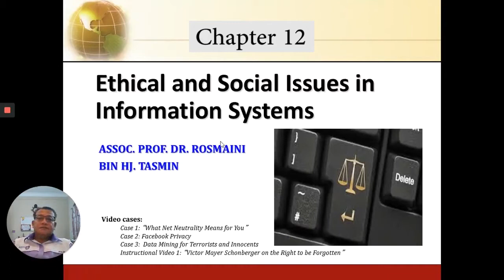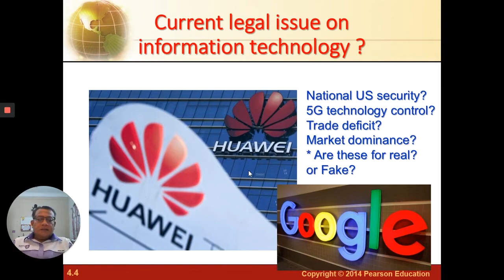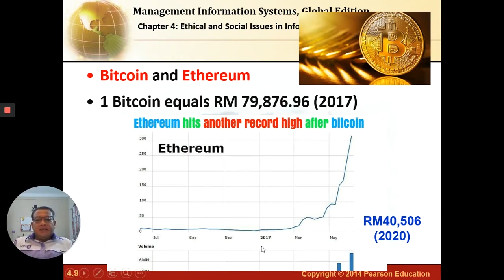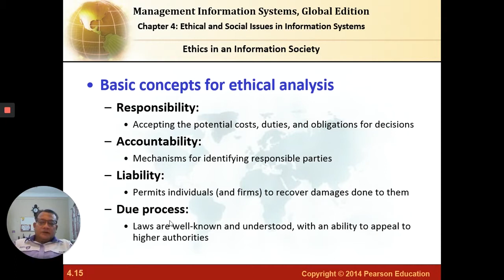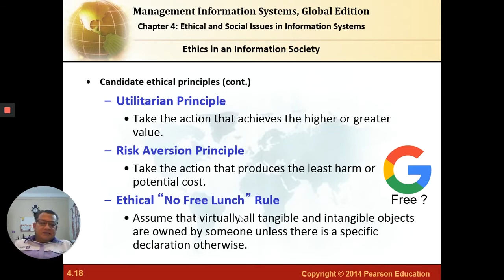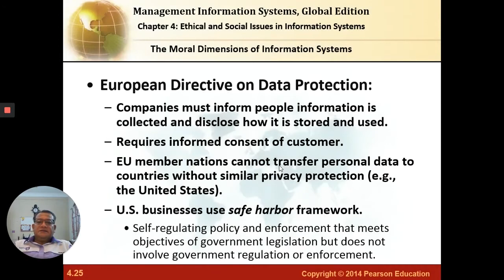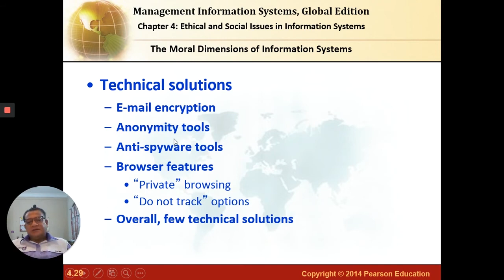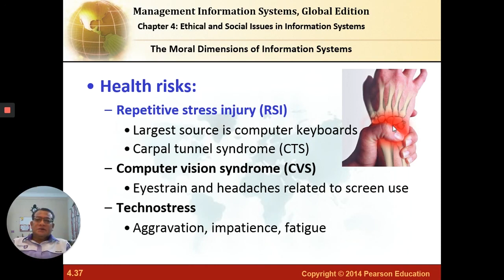Management Information System Chapter 12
UTHM DrRosmaini lectures on Management Information System course Chapter 12 Ethical and Social Issues in Information Systems